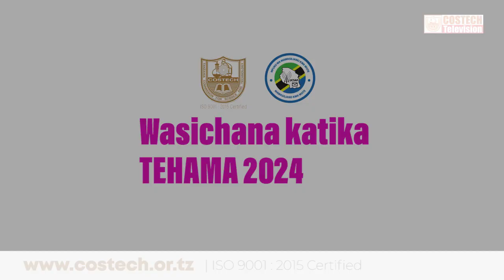Mgeni rasmi Dkt. Khalid Mohamed Waziri wa Ujenzi, Mawasilisho na Uchukuzi (SMZ) akitoa hotuba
Mgeni rasmi Dkt. Khalid Mohamed Waziri wa Ujenzi, Mawasilisho na Uchukuzi (SMZ) akitoa hotuba wakati wa Kilele cha mafunzo na mashindano ya TEHAMA kwa wasichana visiwani Zanzibar